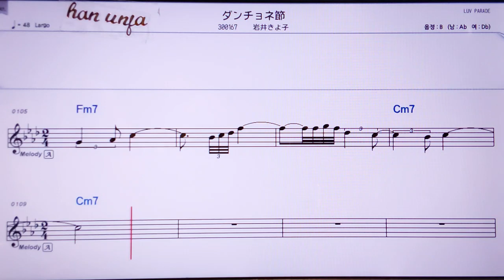💖단초네부시/이와이키요코 👍MR,노래방, 악보, 코드,Karaoke With Sheet Music